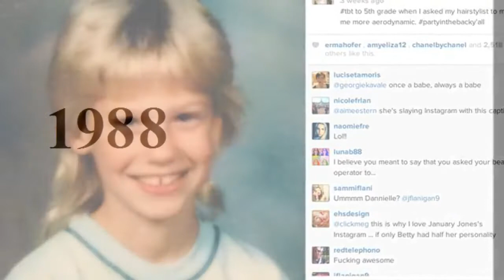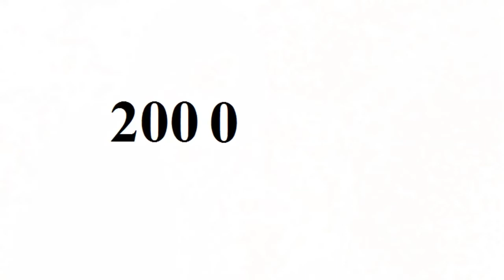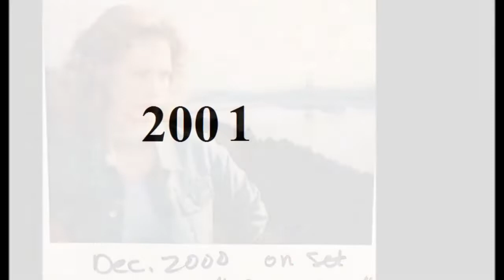January Jones - From Baby to 39 Year Old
Copyright: January Jones.

Go to:
topgamehaynhat.net